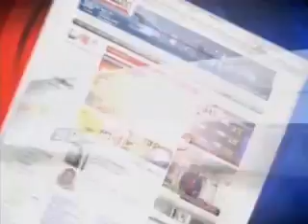Real Estate Prediction From 2010 About The 2018 Real Estate Market!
Free Real Estate Game For Those Who Are READY TO START WINNING FINANCIALLY FOR THEMSELVES.

I GIVE AWAY THE GAME FOR FREE MOST DAYS BUT MANY ARE TOO BUSY BEING CRITICALLY BROKE TO REALIZE IT!🤔

Here's a great example from 8 years ago:

Why Most MEMPHIANS are still In Poverty and HUNDREDS OF OUT OF STATE INVESTORS WHO LISTENED TO ME 8 YEARS AGO ARE MULTI MILLIONAIRES NOW!

8 Years Ago I Spoke About Todays Current Economy on the local news.

70% of Memphians get their investing information from local news outlets that don't have a clue about INVESTING IN REAL ESTATE.

In the following VIDEO, the USA was 2 years into the recession and the LORD had blessed me with his Wisdom and I was a 27 year old Multi Millionaire in the body, but had the mind of a seasoned wealthy individual due to great spiritual and financial mentors.

I explained how it was TIME TO BUY AS MUCH REAL ESTATE AS YOU COULD THEN, AND NOT LISTEN TO THE MEDIA OUTLETS as they told the general public not to buy real estate.

I advised the public to do the exact opposite and to spend all of their money on buying EVERY piece of property they could buy.

Because of GOD'S WISDOM I knew that the properties would rapidly increase in value even if it took a few years, I ADVISED my students and many others TO WAIT ON IT.

I purchased hundreds of properties per year for as low as $500 - $50,000 on avg.
These properties are now worth between $50,000 to $250,000+

Some are cash flowing and many are vacant and many are being rehabbed for homeless veterans.

Instead of saving my money in the bank and 401ks!
Properties became MY PERSONAL BANK ACCOUNT.
I DID NOT SAVE 1 DIME OF MY MONEY.
I SPENT EVERY SINGLE DOLLAR ON REAL ESTATE.
IF I EARNED IT, I BOUGHT A PROPERTY A FEW DAYS LATER.

8 YEARS LATER AS I NO LONGER NEED TO WORK FOR MONEY, I LOOK BACK ON MY ATTEMPT TO HELP PEOPLE BY GIVING THEM ADVICE ALONG THE WAY AND SO MANY PEOPLE ARE STILL IN THE EXACT SAME POSITION THEY WERE IN 8 YEARS AGO.

SCARED TO MAKE A MOVE BECAUSE THEY LISTEN TO THEIR "FINANCIALLY BROKE" FRIENDS ABOUT INVESTING.

ENJOY THIS VIDEO AND REMEMBER!

CHANGE STARTS WITH YOU!

By The Way: The Student in the video with me is Rico Smith was 21 years old at the time (He was one of my first Students back in 2010 and he has made MILLIONS IN REAL ESTATE SINCE and he is mentoring hundreds of people now also.
FAITH is HOW YOU DO IT!
IFyouHAPPY where You Are, So Am I.

P.S. look at the screenshot picture from a friend who is Vice PRESIDENT of a Bank.
The Banks Happily invest the money you deposit with them into REAL ESTATE while you "shamelessly" accept their annual interest payments to you of 2% (Really?🤦‍♂️).

If you are smart enough to realize that YOU CAN MAKE WAY MORE MONEY INVESTING IN REAL ESTATE FOR YOURSELF THAN WHAT YOU EARN FROM YOUR 401K AND SAVINGS ACCOUNTS.

LIKE THE STATUS BELOW AND COMMENT YOUR QUESTIONS.